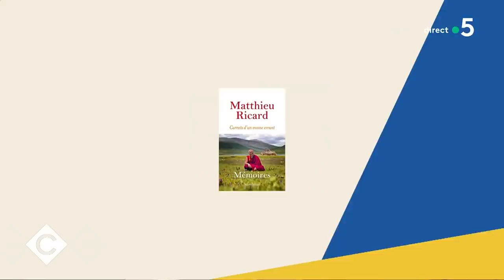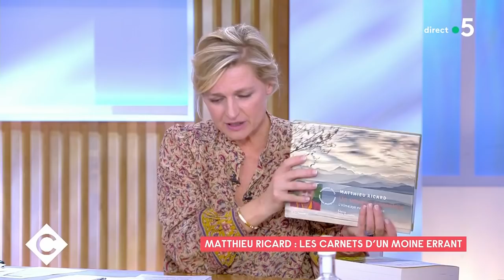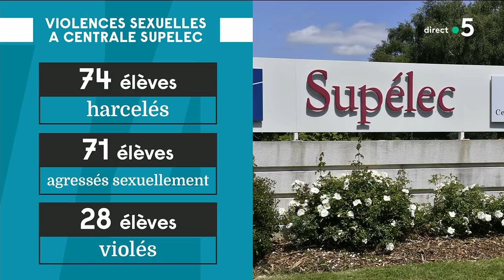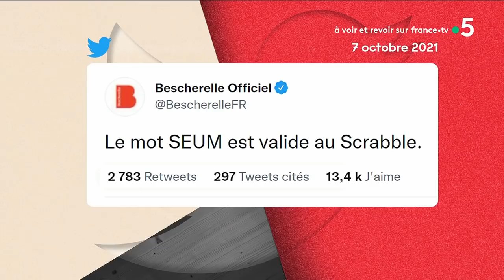Invités : Matthieu Ricard, Patrick de Carolis et Iban Raïs - C à Vous - 08/10/2021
Au programme :
Invité : Matthieu Ricard, moine bouddhiste, photographe et auteur.
Les chemins de vie de Matthieu Ricard
Édito de Patrick - Intrigues au confessionnal
Crimes sexuels : le séisme se poursuit dans l’église française
Pour Matthieu Ricard, la célibat est une liberté
Matthieu Ricard : les carnets d’un moine errant
L’appel à la solidarité de Matthieu Ricard
La Story - L’homme le plus heureux du monde
L’actu de Marion - Dalaï Lama, un prix Nobel de la Paix dans l’air du temps
Invité : Patrick de Carolis, maire d’Arles et ancien Président de France Télévisions

Patrick de Carolis, sa rencontre avec le Dalaï-Lama
La liberté de la presse vaut bien un prix Nobel de la paix
Éric Zemmour, trou noir médiatique
É. Zemmour, de trublion médiatique à candidat pour 2022 ?
Pour lancer son parti, Édouard Philippe en appelle aux maires
Patrick de Carolis raconte Bianca, l’âme damnée des Médicis
Le 5/5 :
Enquête pour viols dans la prestigieuse école CentraleSupélec avec Iban Raïs, reporter “C à vous” et auteur de “La fabrique des élites déraille” aux éditions Robert Laffont.
« Squid game » la série ultra-violente de Netflix qui inquiète les parents
Le tour du sport en 80 secondes